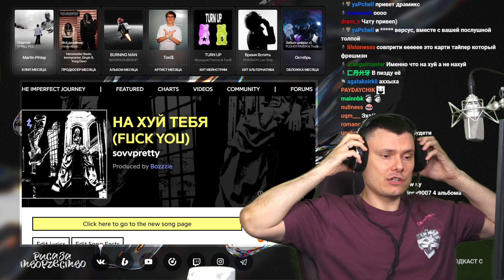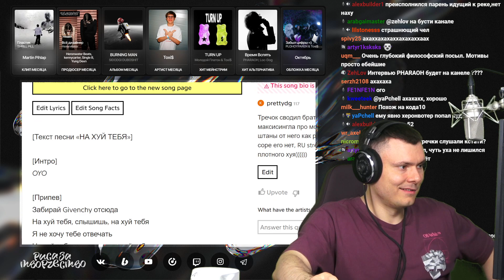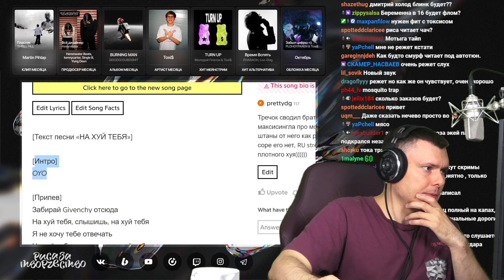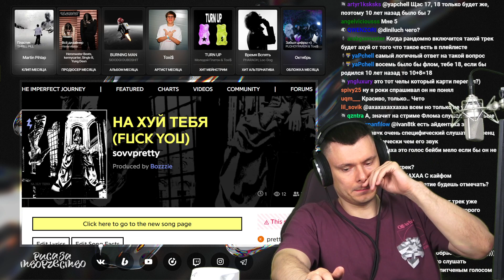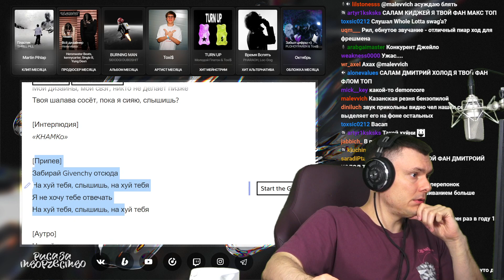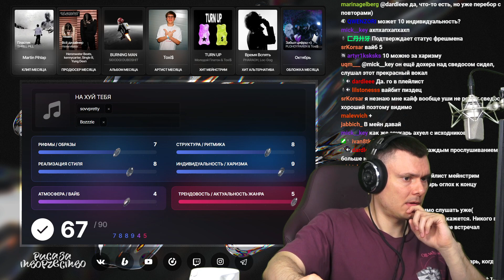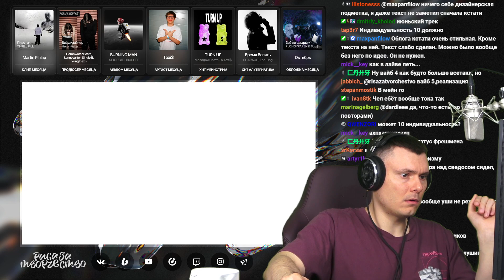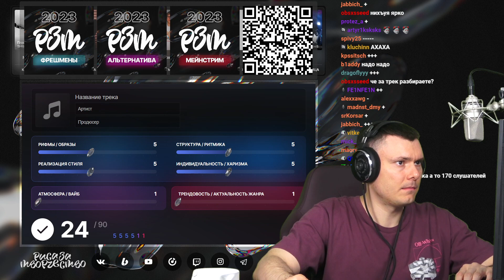sovvpretty - НА *** ТЕБЯ | Реакция и разбор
Разбор трека sovvpretty - НА *** ТЕБЯ от "Риса за Творчество" (Реакция)